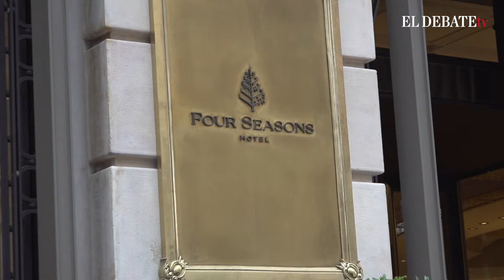Los asistentes al primer foro de El Debate valoran el encuentro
Alberto Núñez Feijóo, recién nombrado presidente del PP, ha protagonizado la primera edición de El Debate con..., el Foro de El Debate. Numerosos políticos han asistido al desayuno informativo, entre ellos gran parte de la cúpula del PP, encabezada por Cuca Gamarra, secretaria general, Isabel Díaz Ayuso, presidenta de la Comunidad de Madrid, Ana Pastor, vicepresidenta del Congreso, o José Luis Martínez Almeida, alcalde de Madrid.

Además, han estado presentes otros rostros del Partido Popular, muchos de ellos del Gobierno de Ayuso y de otras regiones de España y también caras históricas como Esperanza Aguirre, María Dolores de Cospedal o Alejo Vidal Cuadras. El acto ha tenido una gran acogida entre todos ellos y el resto de invitados, miembros de la sociedad política, económica y periodística.